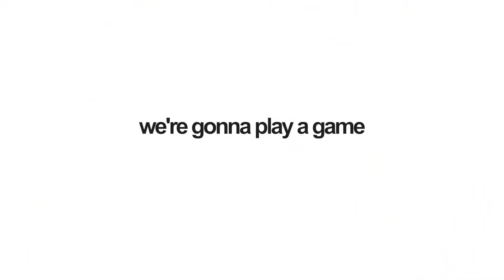I Straightened My Brother's Hair For The First Time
😂😂😂Hi. Hope ya had a good monday bc it's time for some ...
Gio & Eli time 😎today we straightened my brother's hair to see how it looks. u be the judge